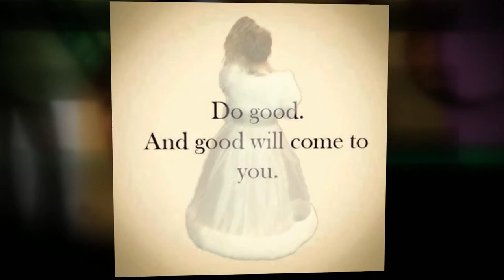UNIQUE Advertising and Marketing